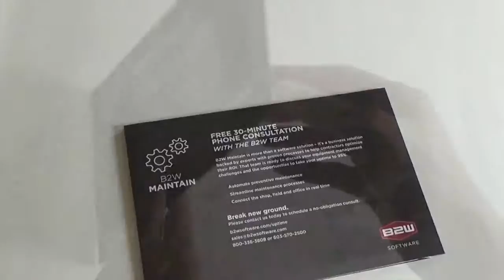B2W 3 Phase Changing Picture